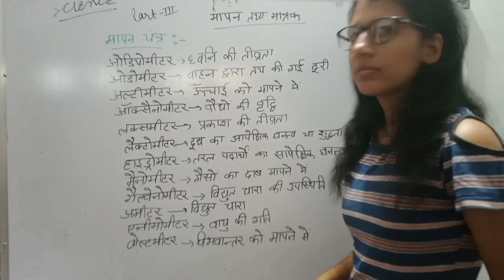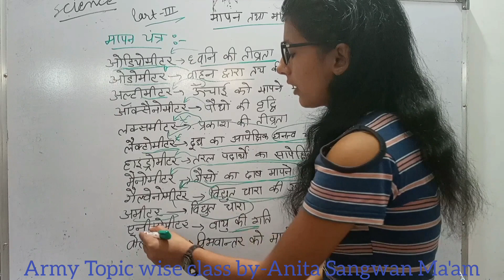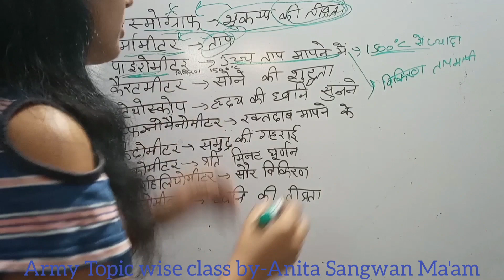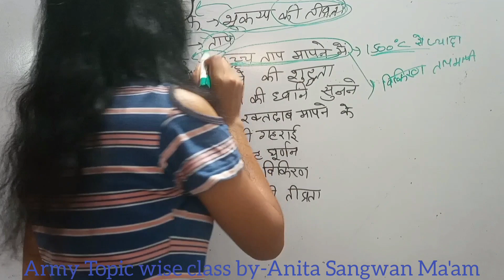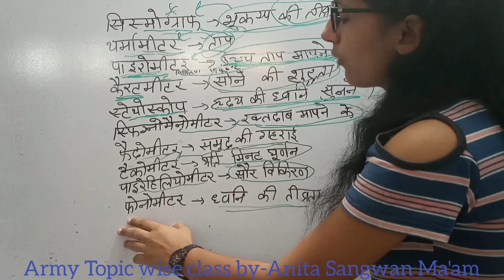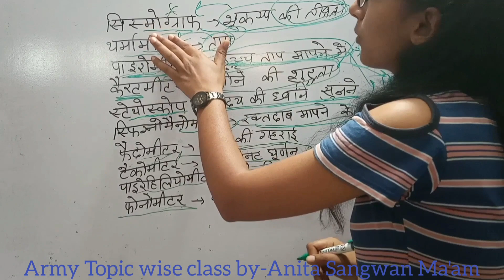मापक और मापक यंत्र आविष्कार एवं आविष्कारक | army science | army gk | army clerk gd bharti gs